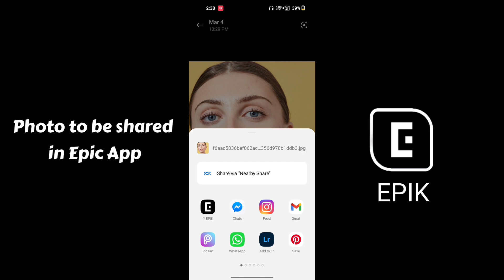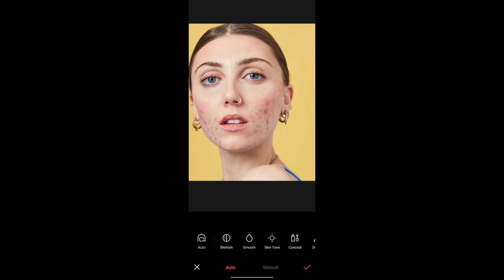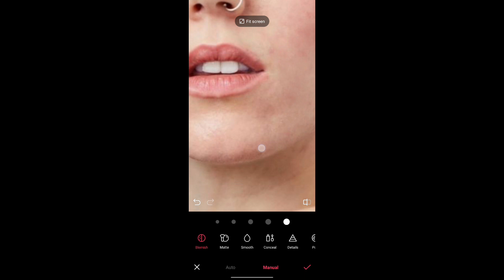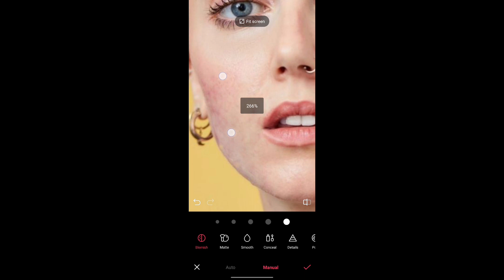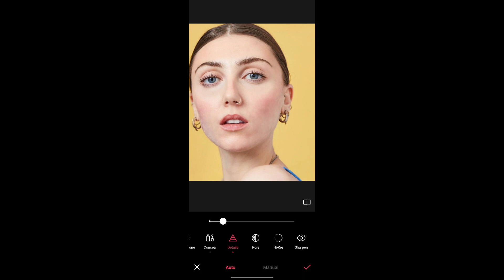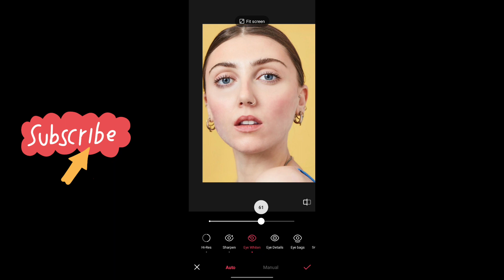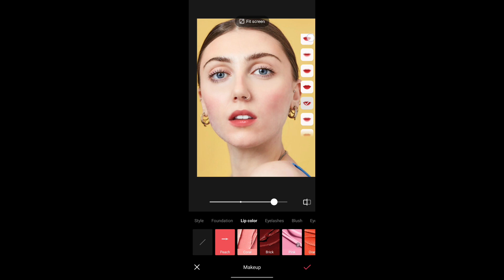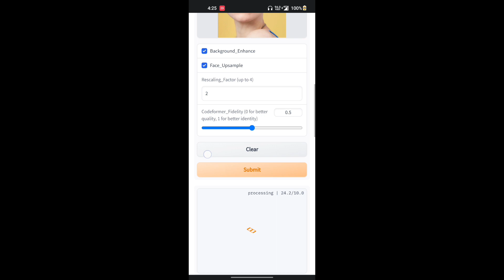HDR face smooth skin whitening photo editing || Autodesk Sketchbook Advance photo editing tutorial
Skin Retouching editing in Epik | Advance photo editing

फोटो एडिटींग kare saral tarike se

photo editing

  photo editing professional mobile

 photo editing short videos

 photo editing in picsart background change

 photo editing background change picsart new

 photo editing background picsart app